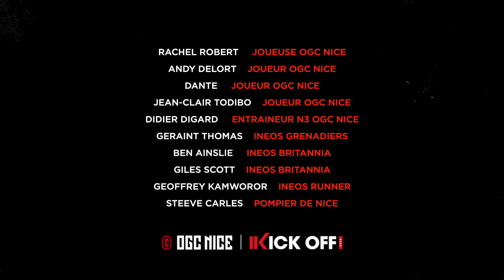MAILLOT OGC NICE 2022/2023